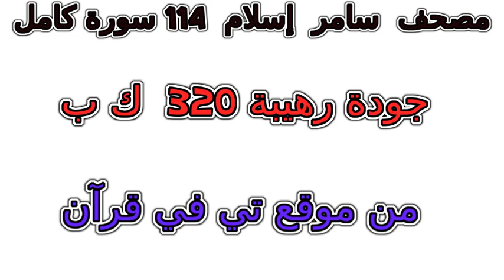سورة 058 المجادلة تلاوة خاشعة من مصحف سامر إسلام